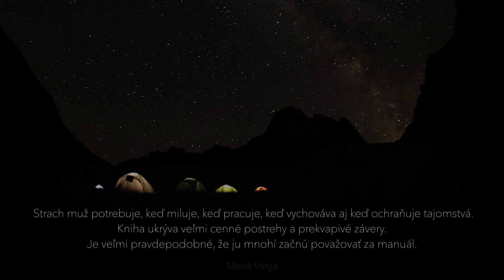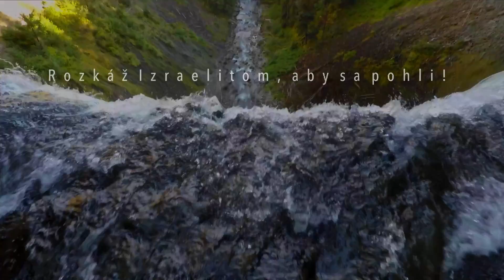Mužský strach – Kde sú jeho korene a prečo je skrývaný (Official Trailer)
doc. ThDr. Juraj Sedláček, PhD., DiS.

autor titulov:

Otcovstvo: problém alebo výzva?
The male identity crisis. On vulnerability of male authenticity and fatherhood.
Otcovské rany. Štrnásť skutočných príbehov o tom, ako a prečo bolia.
Mužský strach. Kde sú jeho korene a prečo je skrývaný.

účinkovali

PaedDr. Eva Králová, Ph.D., ACC
Doc. MUDr. Ján Bielik, CSc.
MUDr. Marián Kaščák, PhD.

spolupracovali

Ing. Peter Bučány SDB
Filip Farkaš
ThDr. Marek Varga, PhD.

videoprodukcia:
Ondrej Martinkovič 2021